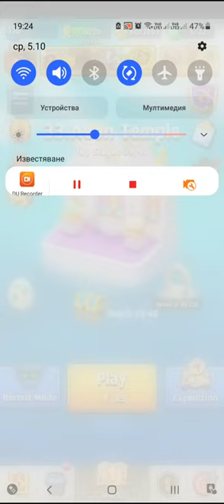Archero Flying Bulleds.All Levels-1 to 20